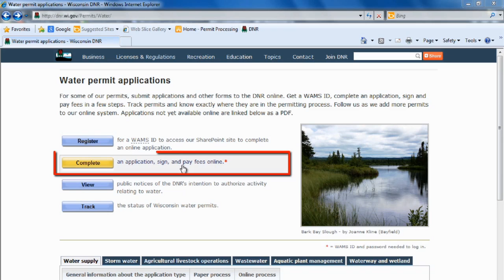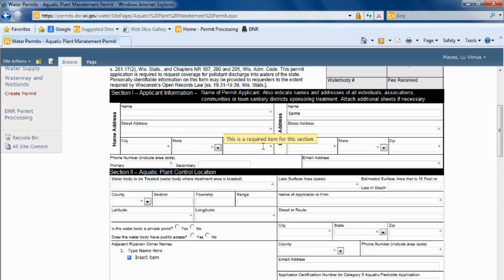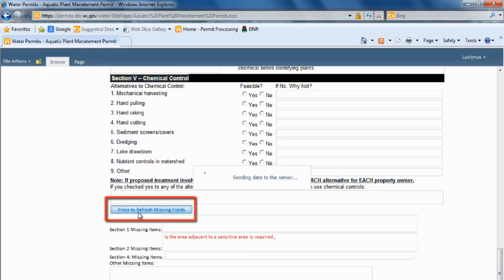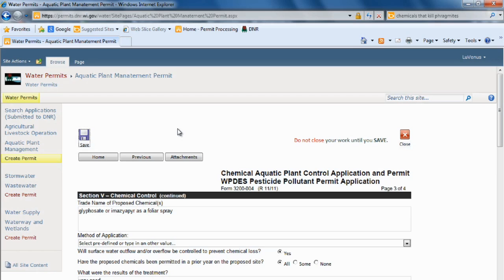Completing a permit application for submission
How to finish completing a permit application for electronic submission to the DNR. Shows some features that help guide you through the process.